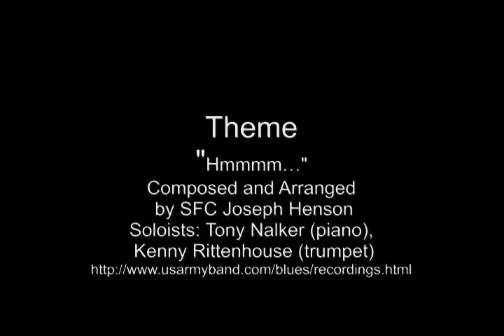Episode 6, Clare Grant